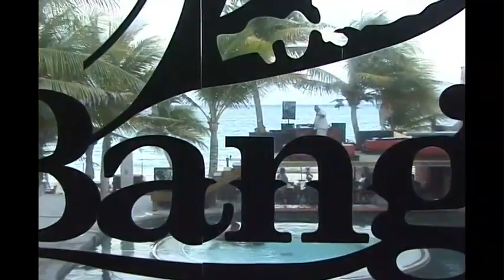Playa Del Carmen's BANG BeachClub - voted best new club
HOT new club in Playa del Carmen, Mexico.
Ladies drink free all night on Fridays
(no cover)